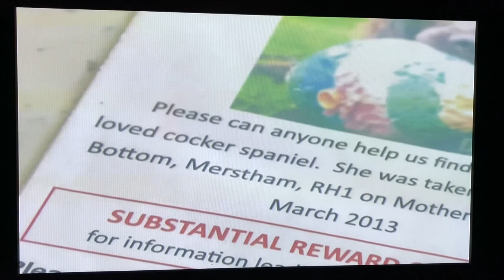STOLEN DOG CASSIE REUNITED AFTER NEARLY 9 YEARS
”Cassie went into a vets in Chichester with her puppies and they checked her chip and they phoned us so we got on to the police and they made a raid and returned her to us.

She is well but has been used to breed.”

Update from DogLost:
4th January 2022

WELL DONE to the Vet that scanned this beautiful girl when taken for a visit, this is why we need

CASSIE
Female Cocker Spaniel
Age: Young Adult
Microchipped: Yes
Tattooed: Yes
Date Stolen:  10 March 2013
From: Merstham, Surrey.

We’ve been campaigning since 2006 asking the veterinary profession to scan and check microchip registration at pets first treatment. Our 2020 FernsLaw petition which triggered a debate in Parliament last year, is now being assessed by the Government’s Defra department. We will forward Cassie’s story to them.

It’s takes less than a minute to check which database a microchip is registered too or if a microchip is not registered. Try it yourself on CheckAChip.com